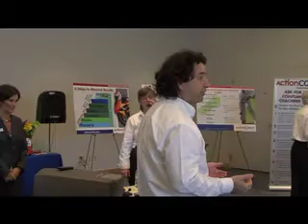ActionCoach Testimonial Miami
The role of the Business Coach is to coach business owners to improve their business through guidance, support and encouragement. Business coaching helps owners of small and medium sized businesses with their sales, marketing, management, team building and so much more. Just like a sporting coach, your Business Coach will make you focus on the game.  Log on to ACTIONCOACH.COM for more information.  ALLIN1PRODUCTIONS was responsible for the production of this video.